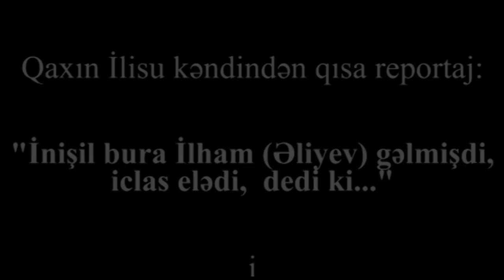Prezident dağ rayonunun yaşlı sakinlərinə nə deyib? - "İnişil İlham gəlmişdi, dedi ki.."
"İnişil bura İlham gəlmişdi, bütün hamını yığıb dedi ki.." - Prezident dağ rayonunun yaşlı sakinlərinə nə deyib?